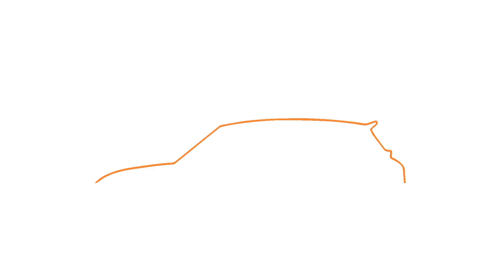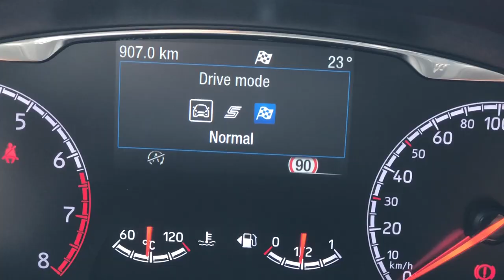Ford Fiesta ST